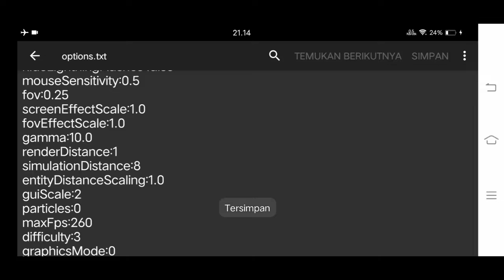play Minecraft 1.18 but 1 Render distance on my phone not beter